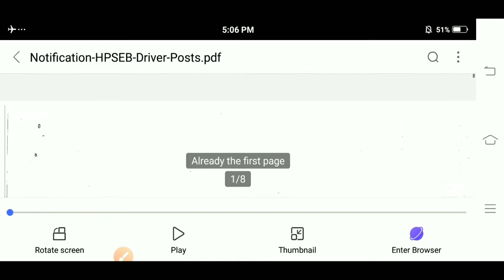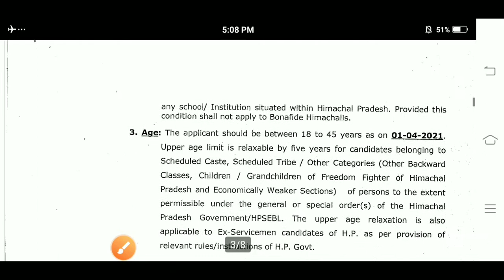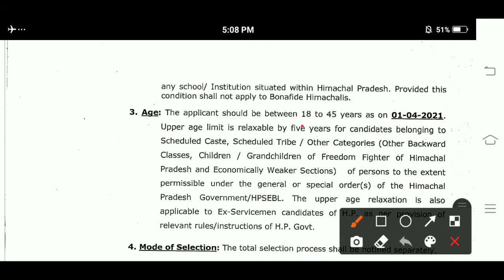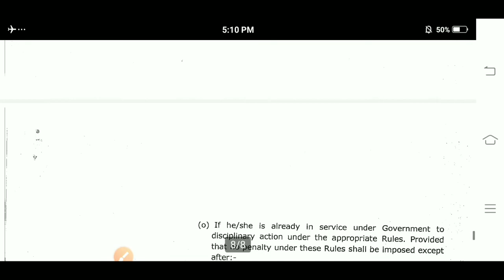Himachal Pradesh State of Electricity Board Recruitment 2021//Full Details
Namaskar Dosto